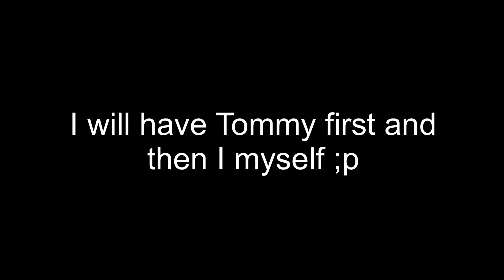Me trying to recreate tommy singing to Bruno mars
This took me five minutes